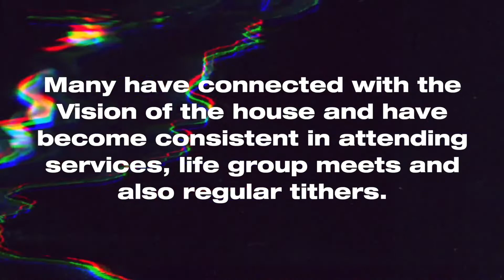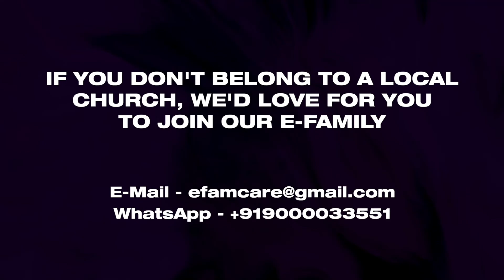Looking for an Online Church | TktChurch Online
If you need prayer text 'yes' to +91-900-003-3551we'll call you back.